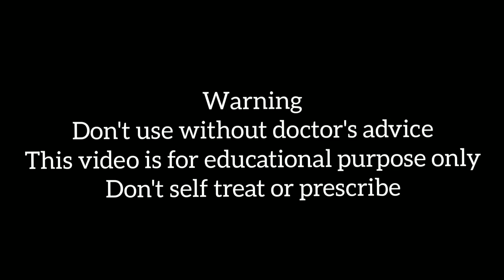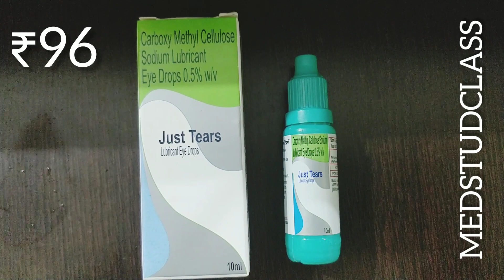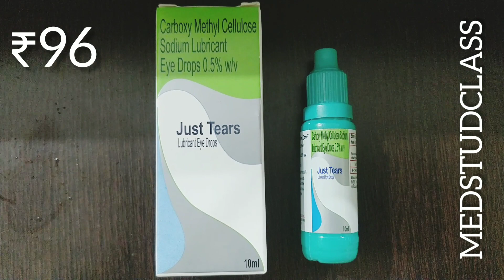Just tears cooling eye drops carboxy methyl cellulose dry eye drops